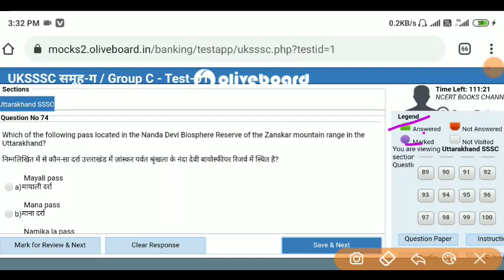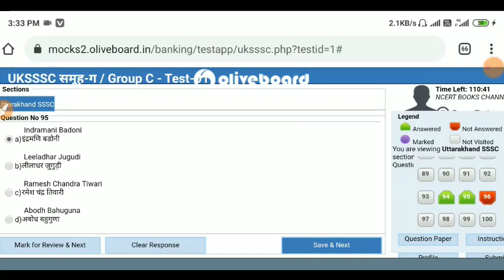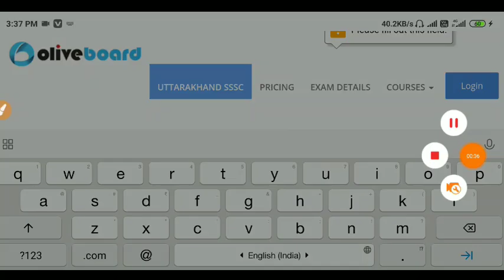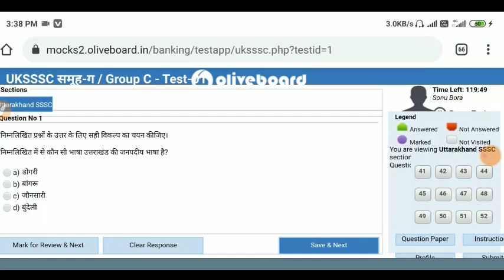UKSSSC भर्तियों हेतु LT,VDO,VPDO, वन दरोगा कनिष्ठ सहायक आदि पदों के लिए free test series English